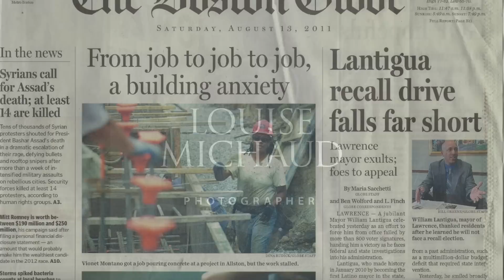Cambridge Muilticultural Arts Center, Wedding Ma.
for Louise Michaud Photographer.  What we do over here at Louise Michaud Photographer is create visual memories of your special occasions.  Here, we used fusion film to show off this blissful wedding occasion filled with friends, family, laughter, and love!  This sweet couple had their wedding ceremony at Sacred Heart Church of Jesus Christ in Cambridge, MA and their wedding reception at the Cambridge Muilticultural Arts center also located in Cambridge, MA.  If you want to learn more (since Wedding season or a family event is ALWAYS right around the corner) head on over to our website or like us on Facebook for more information on the how-to's, tips, tricks and ideas to make your day unforgettable!